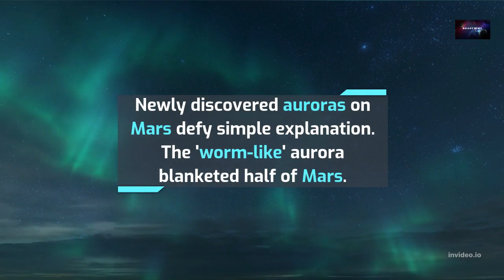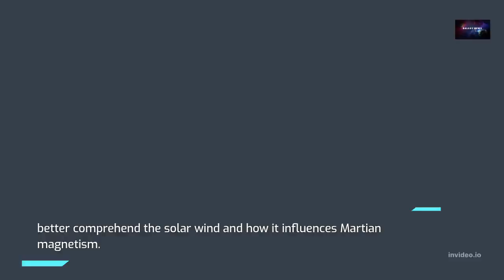Newly Discovered Auroras On Mars Defy Simple Explanation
The 'worm-like' aurora blanketed half of Mars.